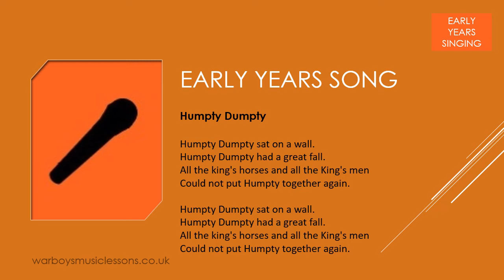Humpty Dumpty - Piano Accompaniment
warboysmusiclessons.co.uk